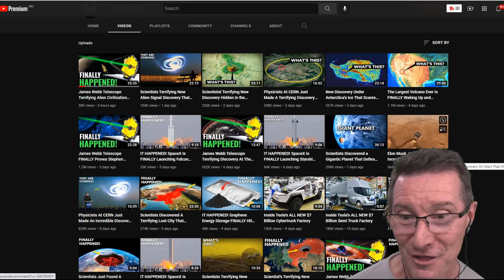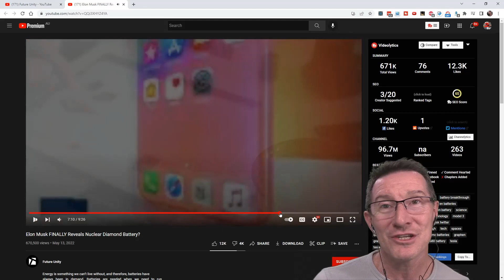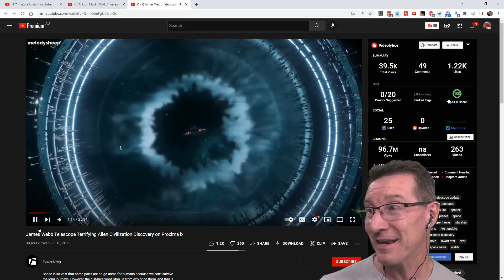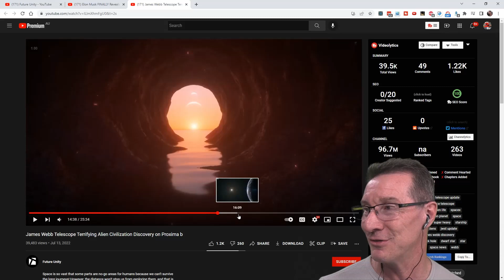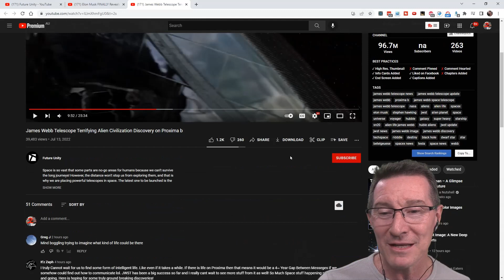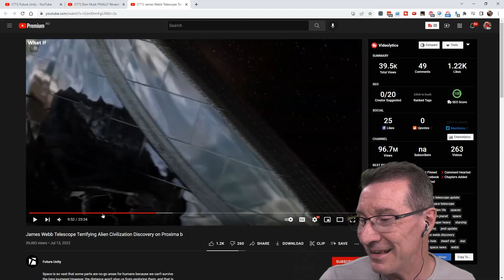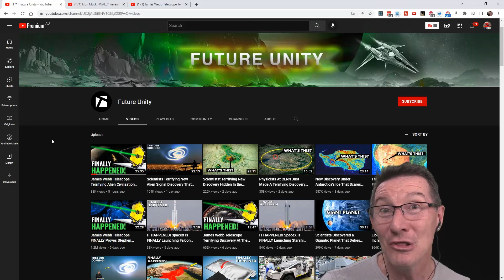eevBLAB 99 - AI SPAM BOT Youtube Space/Science/Tech Channels? - WTF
WTF are these random mash content spam space/science/tech Youtube channels? Are they auto-generated AI bots?
These channels get over 1M views a day!